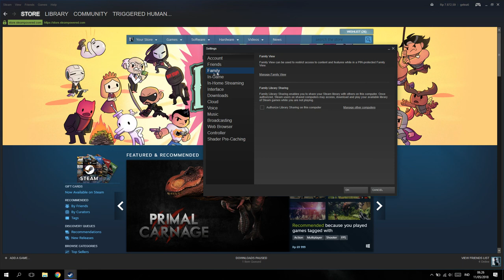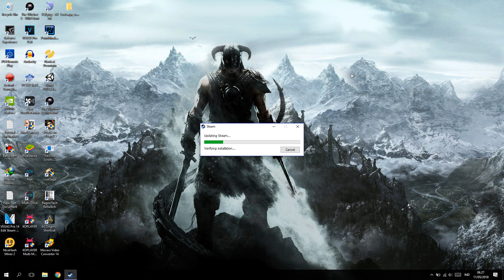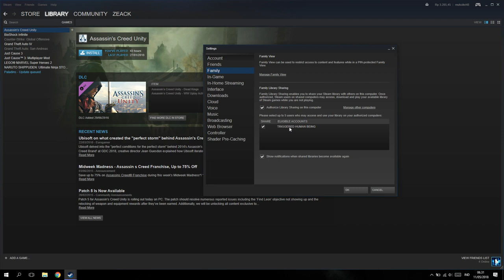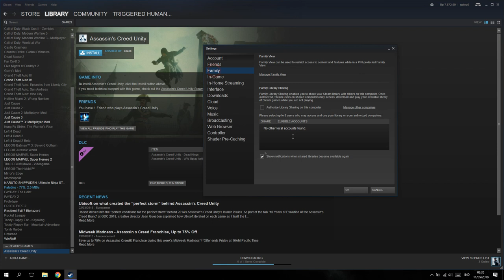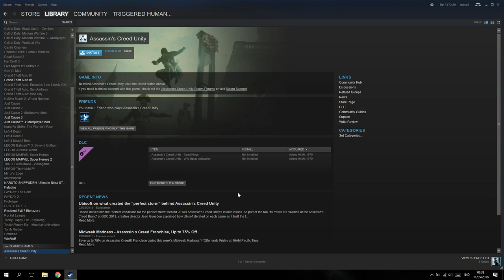Cara Meminjam Game dari Akun Steam Lain!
oke bang,kali ini guwek akan memberikan video tutorial bagaimana cara download game steam yang bayar jadi gratis,caranya cukup mudah dan fiturnya juga udah disediain dari steamnya :D

PSU : Gardu Listik
VGA : Bawaaan Mobo
FAN : Kipas Turbin
Processor : AMD Athlon x64 0.1 GHz
Motherboard : Motherboard Mati
HDD : Harddisk PS2
Casing : Kardus&Triplek
Monitor : GG 55 inch Curved Edition
Memory: 128MB Cap Tiga Setang
Headset : Samsul Wireless Edition(Emang gak ada kabel,karena digunting)
Mouse: Virtual Mouse
Keyboard: Virtual Keyboard
Kursi: Kursi Taman